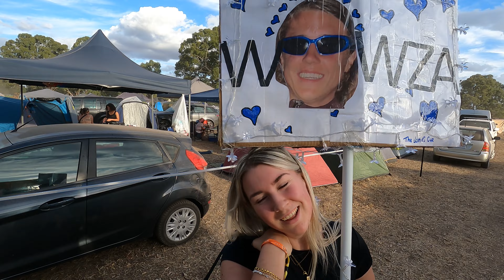Pitch 2023 feat. STÜM